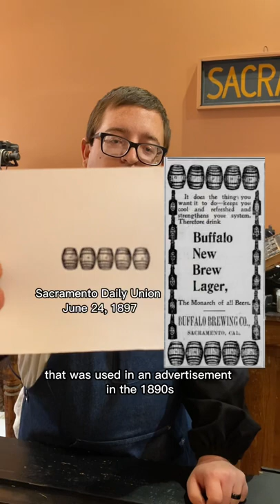April 7 - National Beer Day 🍺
April 7th is National Beer Day! Sacramento’s brewing history began with the Galena Brewery, operated by Peter Cadel, in 1849 a block from Sutter’s Fort. Four years later, Louis Keseberg, a survivor of the Donner Party, operated the Phoenix Brewery for 8 years where the Galena once stood.

Sacramento had a lot of breweries over the years. After all, Mark Twain once dubbed Sacramento the “City of Saloons.” No brewery is more iconic to Sacramento’s history than the Buffalo Brewing Company which operated from 1890 to the 1940s.

In this video, Jared printed an image from a 125 year old electrotype cut from the Lewis Winter Collection. This cut was used in a Buffalo Brewing Company advertisement published in the Sacramento Daily Union newspaper on June 24, 1897.